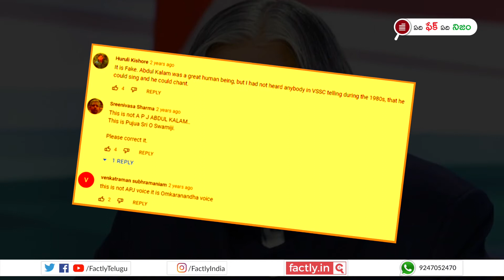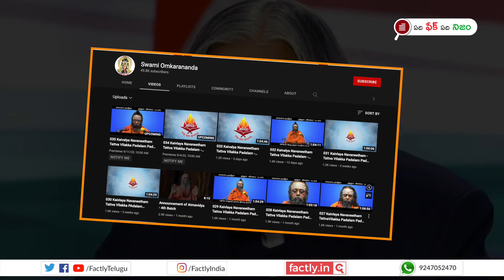FACT CHECK: మాజీ రాష్ట్రపతి డాక్టర్ అబ్దుల్ కలాం గణేష్ స్తుతి వీడియో? | Factly Telugu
మాజీ రాష్ట్రపతి డాక్టర్ అబ్దుల్ కలాం గణేష్ స్తుతిని పాడటం వినవచ్చని చెప్తూ షేర్ అవుతున్న వీడియోలో నిజమెంతో ఈ వీడియో ద్వారా తెలుసుకోండి.